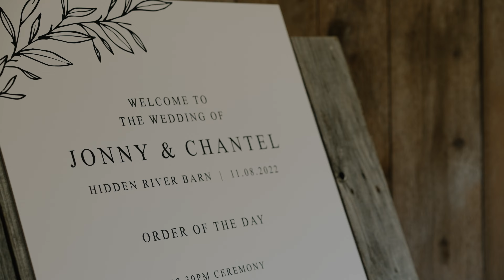Chantel & Jonny | Hidden River Barn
It was a scorching hot, summers day for Chantel and Jonny's wedding at Hidden River, Cumbria.

MB01SZG6TZCQKFM